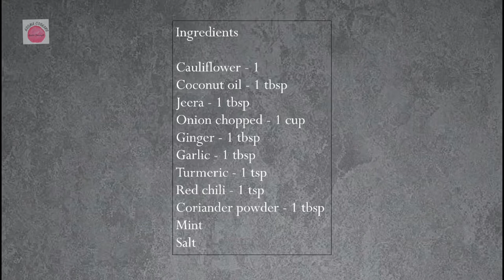Cauliflower Dry Masala | Gobi Dry | Quick Cauliflower | Side Dish